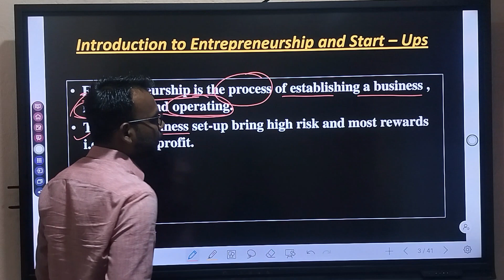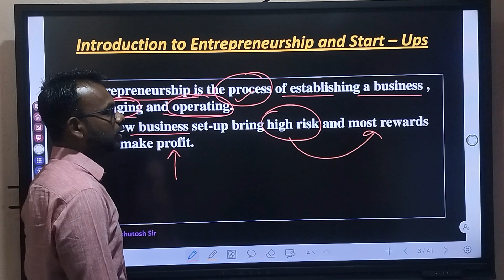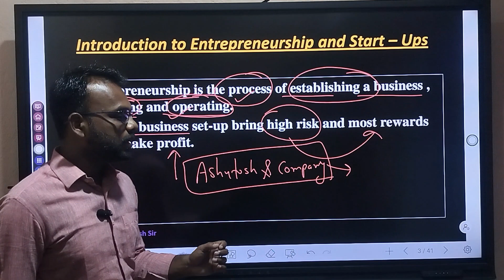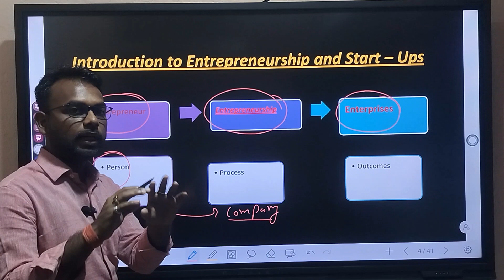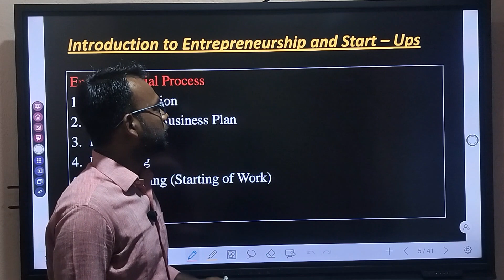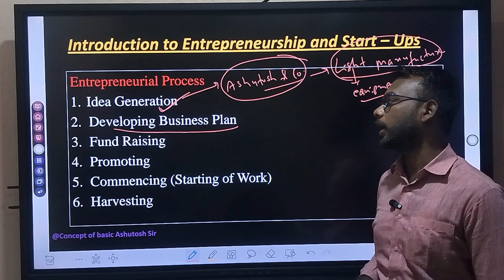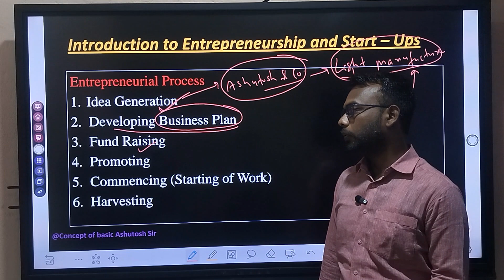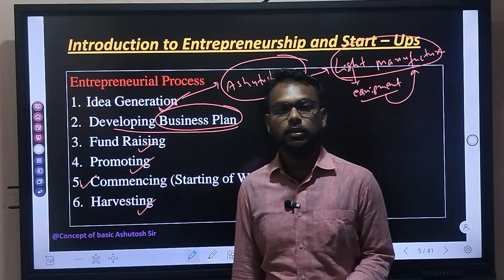entrepreneurship and startups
Your Query :-
entrepreneurship
startup
introduction to entrepreneurship
entrepreneurship (field of study)
introduction to entrepreneurship in hindi
introduction to entrepreneurship bba
introduction to entrepreneurship mba
introduction to entrepreneurship bcom
introduction to entrepreneurship chapter 2
innovation and entrepreneurship
creativity innovation and entrepreneurship
entrepreneurship development diploma 6th sem
entrepreneurship and startup 6th sem